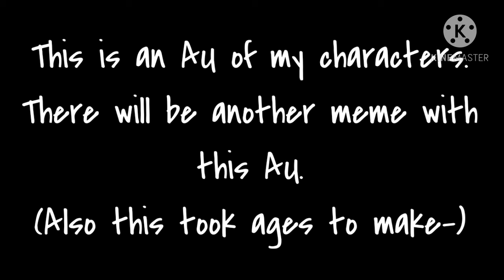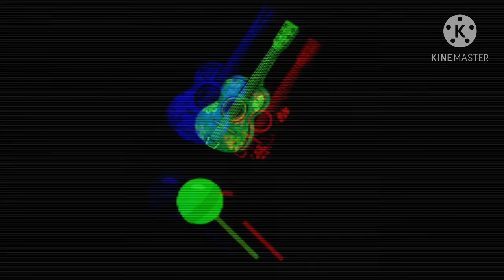Sick boy meme | AU | ⚠️FLASH WARNING⚠️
sorry?

also part 2 is now in development-